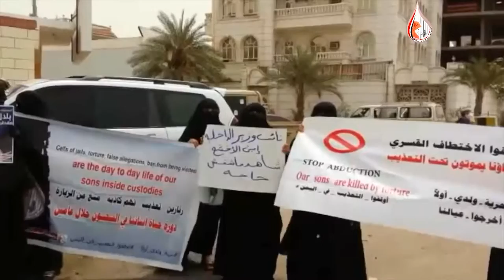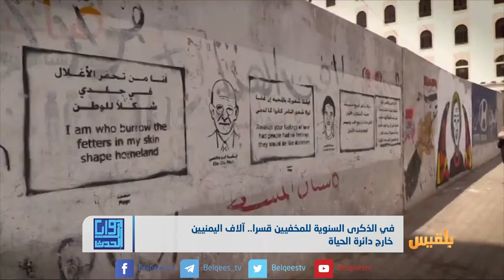في الذكرى السنوية للمخفيين قسرا..آلاف اليمنيين خارج دائرة الحياة | تقرير: ماهر أبو المجد